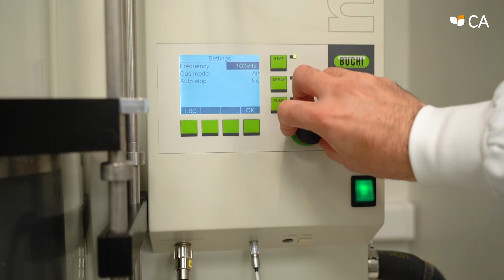ALBA - Prémio Empreendedorismo e Inovação 2020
Produto estável a altas temperaturas e diferentes pHs, apresentado como alternativa segura e sustentável ao dióxido de titânio (TiO2) que está presente em mais de 3500 alimentos e bebidas da indústria alimentar.

Este projecto é um dos 12 finalistas da 7ª edição do Prémio Empreendedorismo e Inovação Crédito Agrícola, que premeia projectos de carácter inovador nos sectores da Agricultura, Agro-indústria e Floresta.